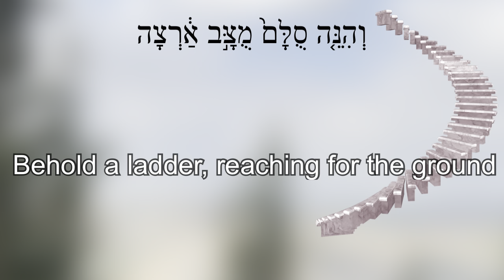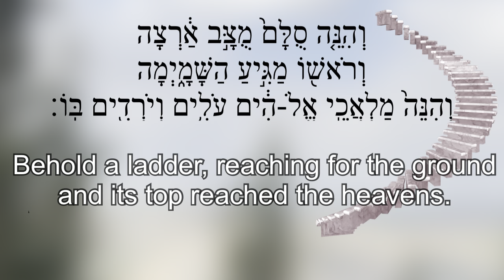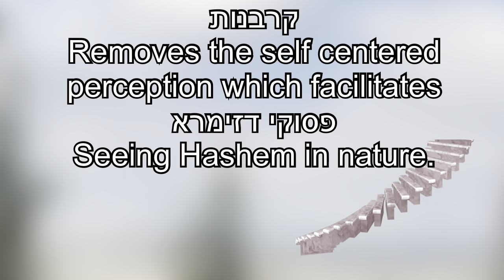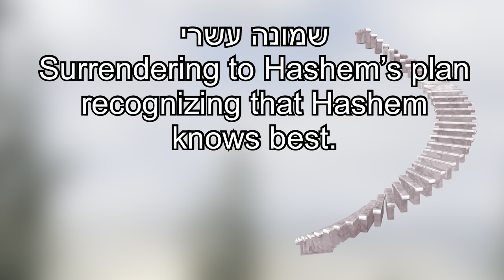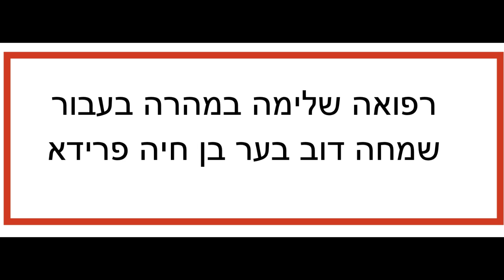5 yrs Vs 50 yrs old